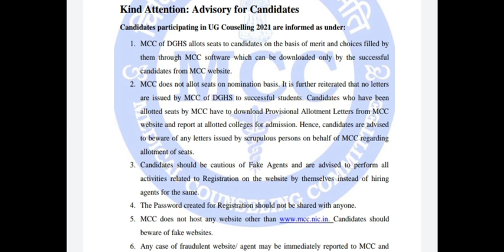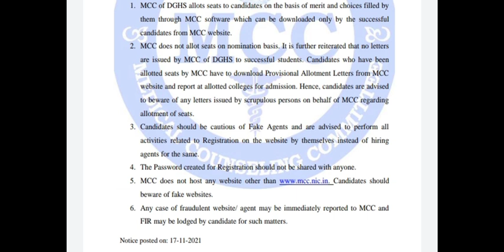MCC counselling Notice for BscNursing🔥|Good News,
Neet BscNursing Seats increased🔥|
Neet bsc nursing counselling

Neet bscnursing
Neet bsc nursing notice
bu jhansi bsc nursing application form 2021
cg bsc nursing online application 2021
bsc nursing application date
bsc nursing application date 2021 in kannada
lbs kerala bsc nursing application date 2021
jnu bsc nursing application form 2021
jkbopee bsc nursing application form 2021